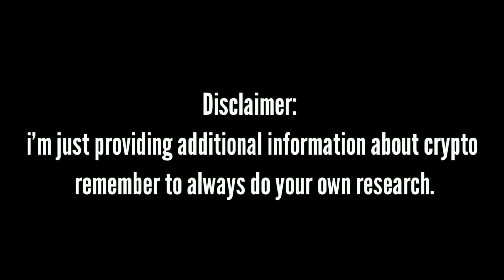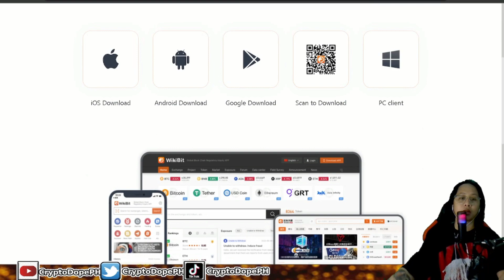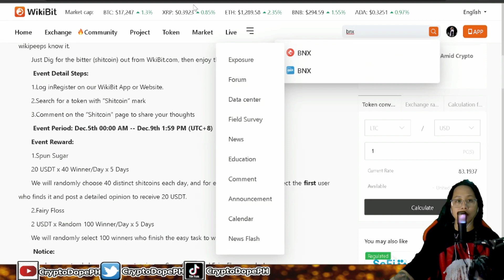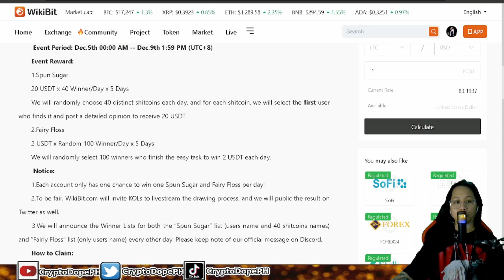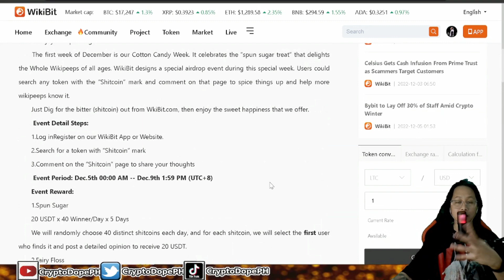WIKIBIT COTTON CANDY AIRDROP EVENT MAG COCOMMENT KALANG AT KIKITA KANA $2-$20 USDT NA LIBRE!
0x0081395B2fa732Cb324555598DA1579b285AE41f